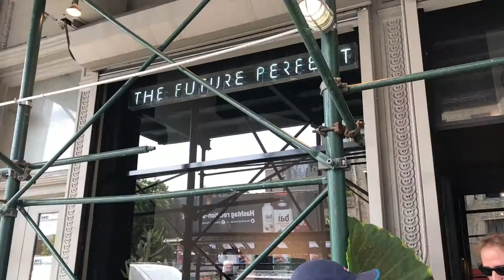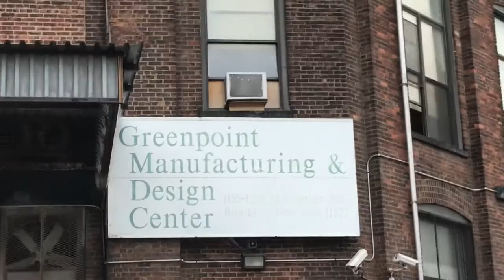Summer in NYC: Episode 16 - Fieldtrip Day